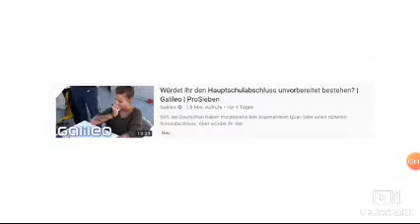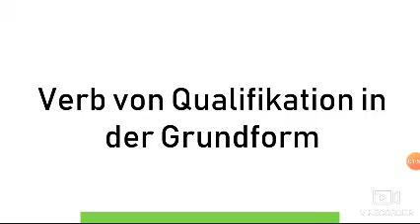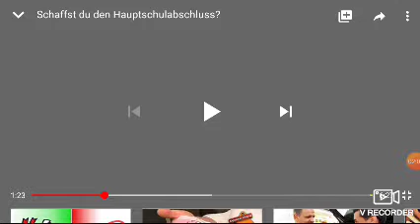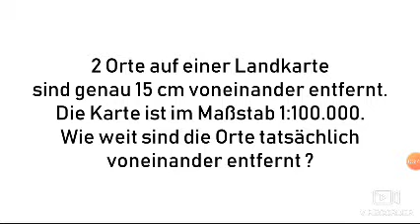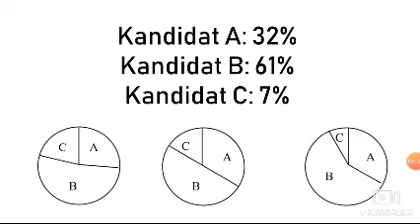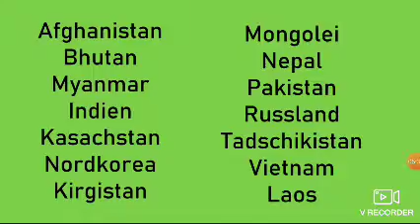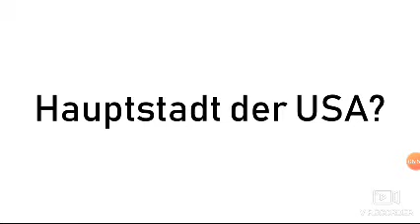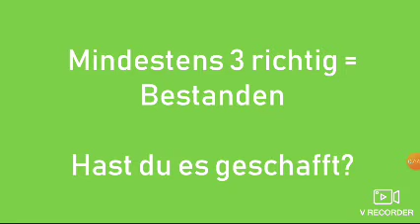Bestehe ich den Hauptschulabschluss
Es bezieht sich auf ein Video von Wissenswert